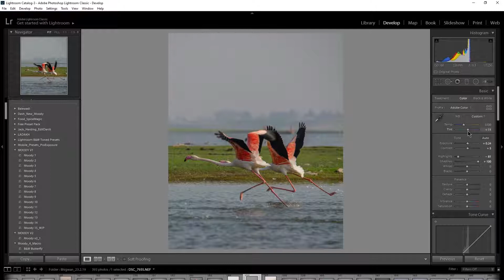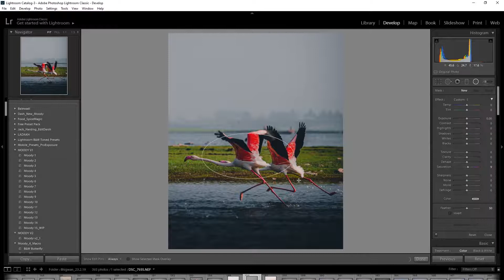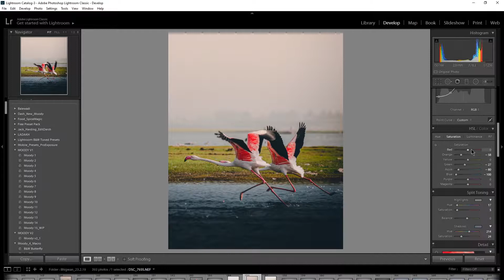How to Edit FLAMINGO photos - Lightroom Desktop Tutorial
Lightroom editing tutorial for Instagram. In this tutorial, I show you how to edit Flamingo photos using Adobe Lightroom.